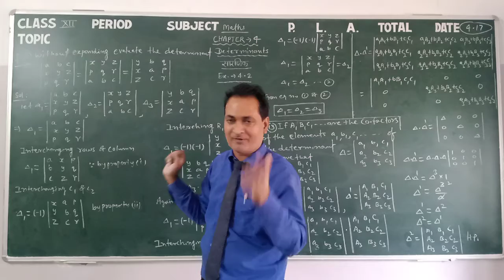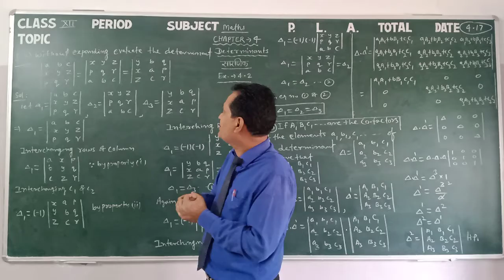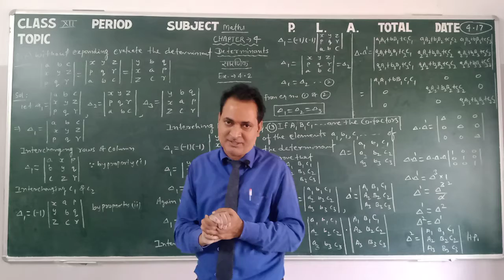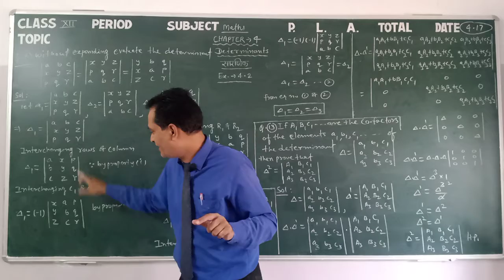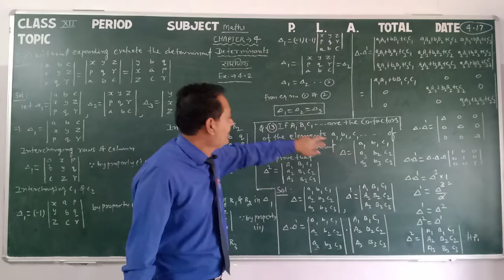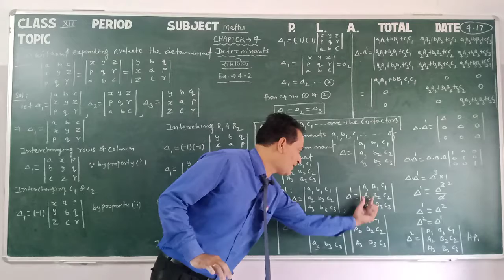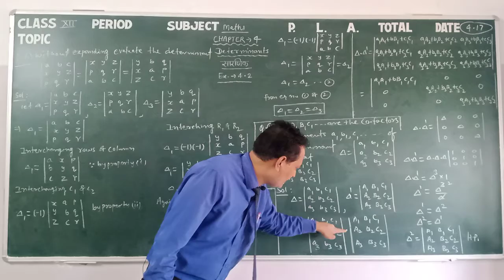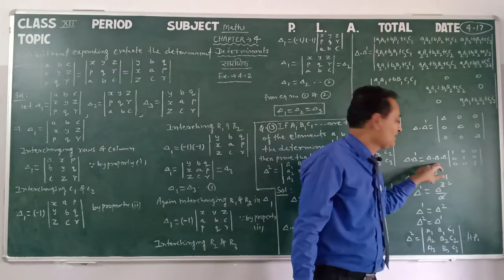CLASS 12 Maths 4.17